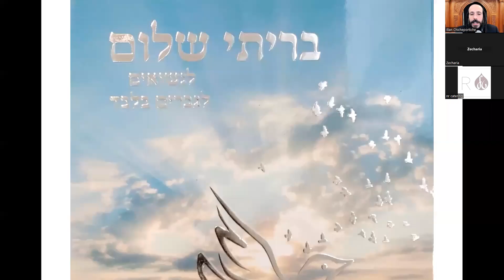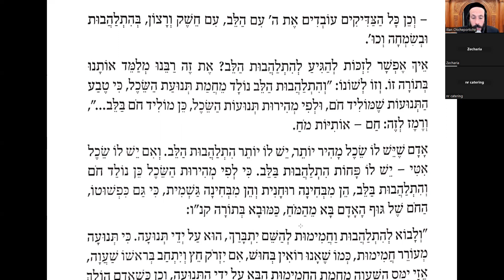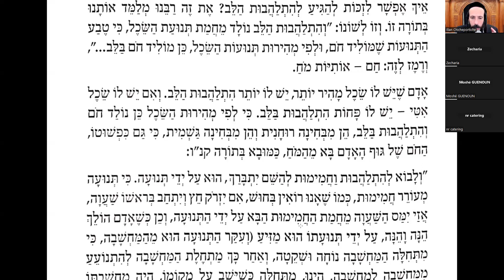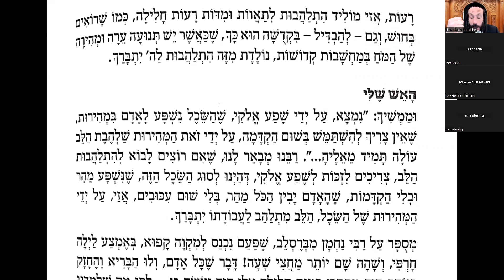La Pureté De Mes Yeux 49